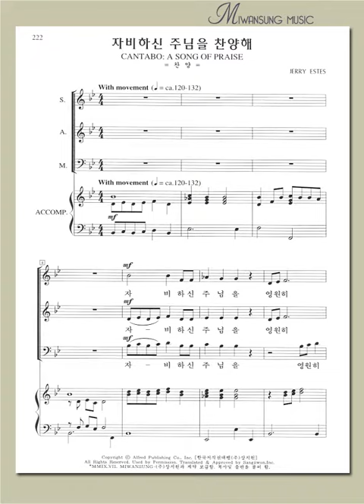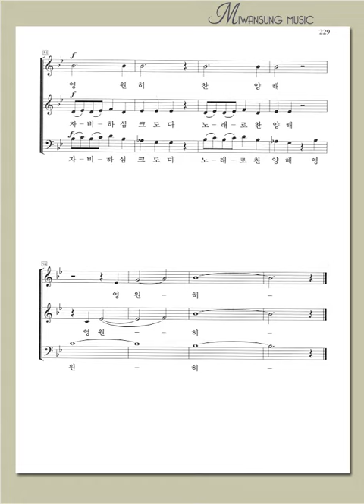혼성3부 6집 / 자비하신 주님을 찬양해 / 알토파트